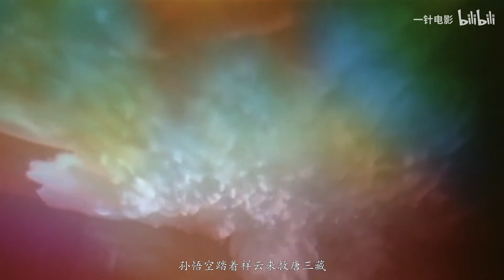至尊宝回到500年前才发现，爱的人一直都是紫霞，豆瓣9.2分！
《大话西游之大圣娶亲》讲述了至尊宝为了救白晶晶而穿越回到五百年前，遇见紫霞仙子之后发生一段感情并最终成长为孙悟空的故事。